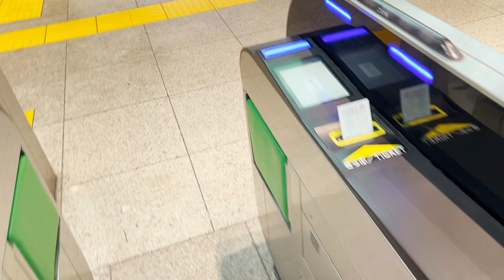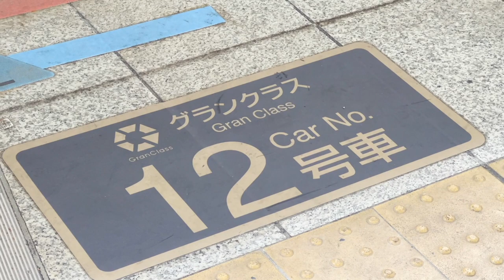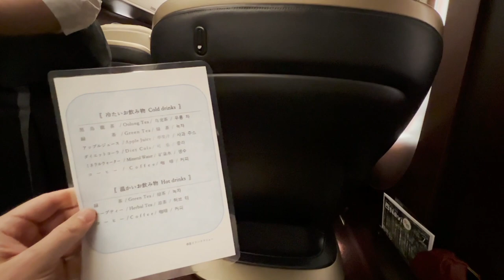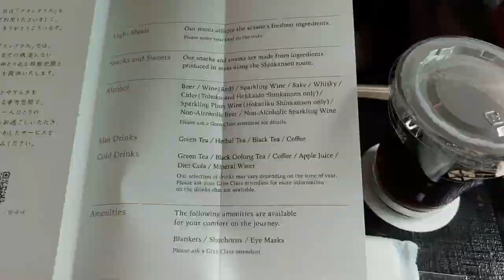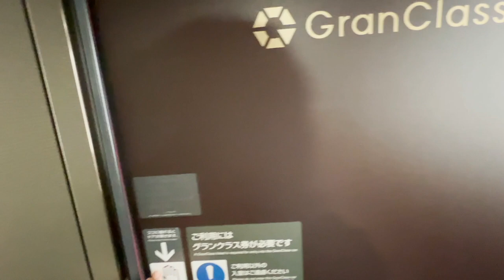Travel in Ultimate Style on Japan’s Bullet Train | Shinkansen Gran Class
Today we are taking a short Shinkansen (bullet train) ride from Tokyo to Karuizawa in the exclusive Gran Class cabin. The cabin seats only 18 passengers. We will experience the ultimate in luxury travel available on the Shinkansen, with cabin attendants and a light meal service.

In addition, we will make use of the exclusive View Gold Lounge at Tokyo Station before boarding the bullet train, which offers complimentary drinks and snacks to Gran Class passengers.

--- Summary of Costs ---
JR TOKYO Wide Pass (valid for 3 consecutive days): ¥10,180 ($74.90 · €73.30)
Shinkansen Gran Class Seat Tokyo Station to Karuizawa (with light meal, one-way): ¥10,890 ($80.10 · €78.40)

--- Chapters ---
00:00 Video preview
00:32 Tokyo Station (Yaesu Side)
00:57 View Gold Lounge
03:14 Tickets
03:27 Entering the ticket gate
03:53 Shinkansen arrives
04:58 Entering the Gran Class cabin
05:32 The seat
06:52 Departure
08:18 Cabin service
08:45 Light meal and drinks
09:57 Restroom
10:08 Returning to cabin
10:44 Seat controls
11:47 Enjoying the view
13:36 Arriving in Karuizawa
14:15 Disembarking
14:51 Farewell